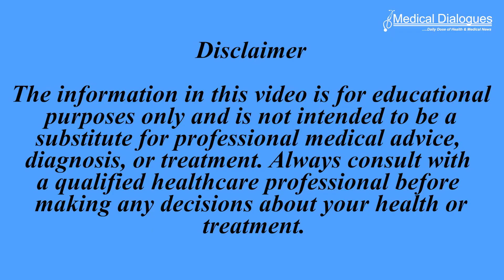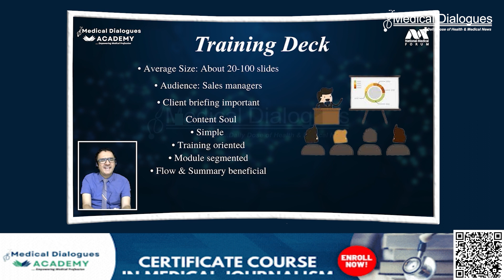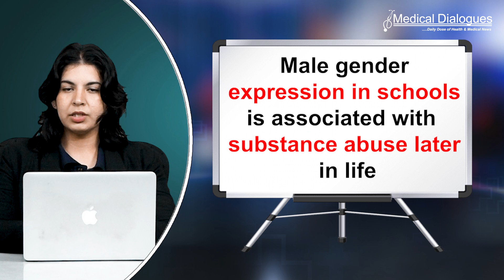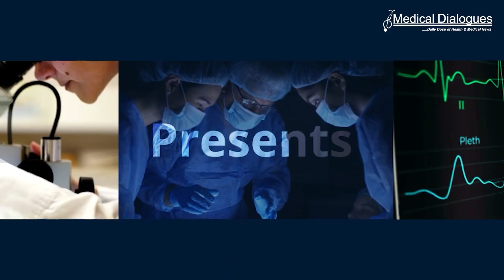TOP MEDICAL NEWS 16.01.2024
1. Loss of cells in the pancreas in the elderly may cause age-related diabetes
2. Incontinence could point to future disability
3. Male gender expression in schools is associated with substance abuse later in life